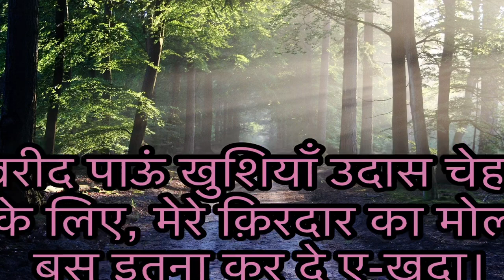WhatsApp status, Motivational status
Motivational quotes, inspirational quotes, whatsaap status of life,